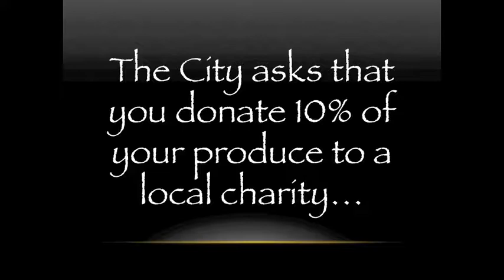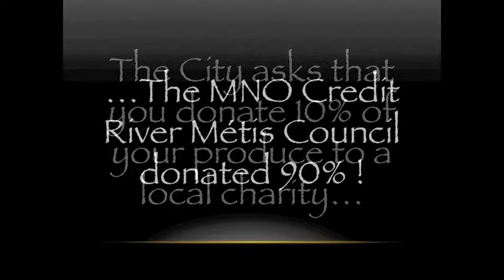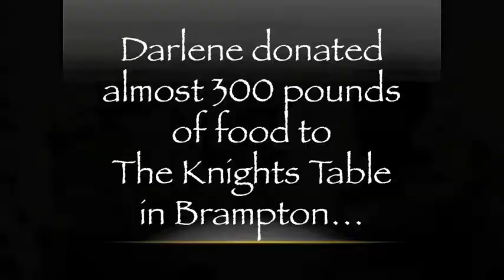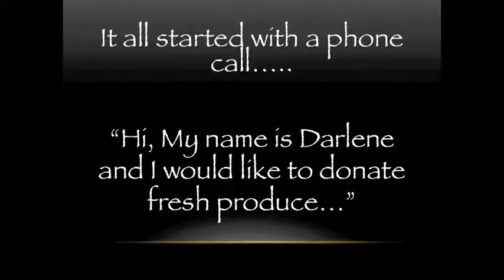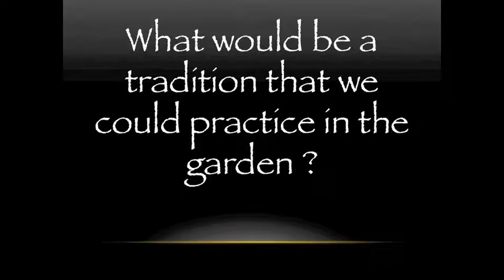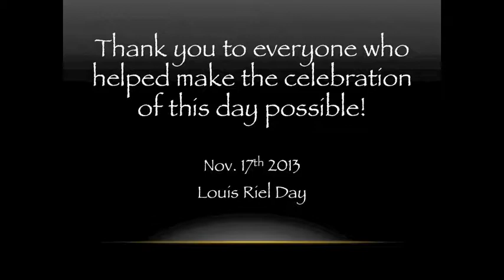MNO Credit River Métis Council Community Garden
Métis Nation of Ontario (MNO) Credit River Métis Council members embarked on a small venture which has yielded substantial rewards, a community garden.
The Métis community garden project was created by Council members Rochelle Ethier and Councillor Darlene Lent. The Métis community garden grew over 450 pounds of fresh produce throughout the season. This fresh produce was donated to the MNO to distribute to needy Métis families and to charities such as The Knight's Table and St. Leonard's House. To highlight the project and its success, Ethier created the short film documenting the garden project.